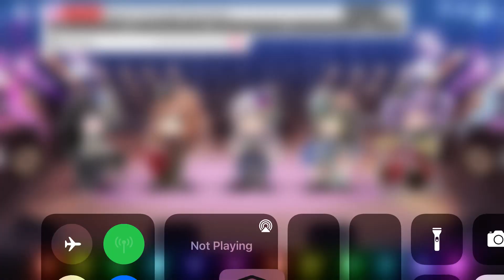boom through summer // expert full combo // desc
hello idk why i made this
1.) dont mind my band its trash
2.) the game is bandori
3.) would u like to see more gaming videos